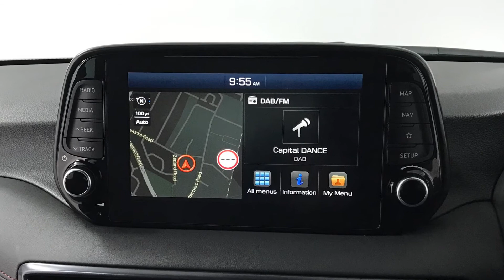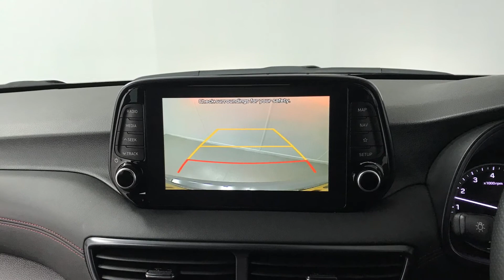Hyundai Tucson 1.6 T-GDi N Line | Richmond Motor Group | Hampshire & Surrey